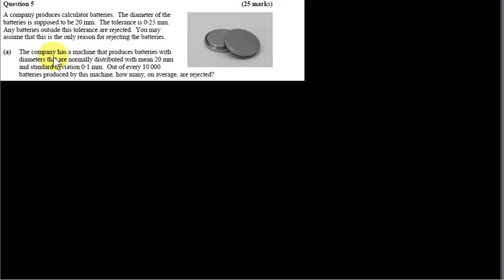Q5 Normal Distribution - Project Maths HL P2 (2012)